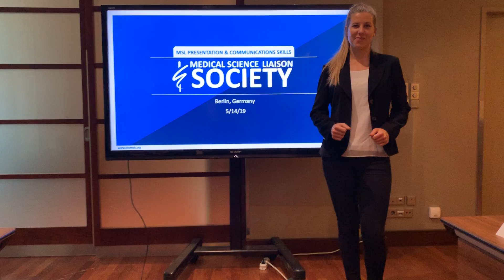Anna Kaczmarek, PhD - Testimonial